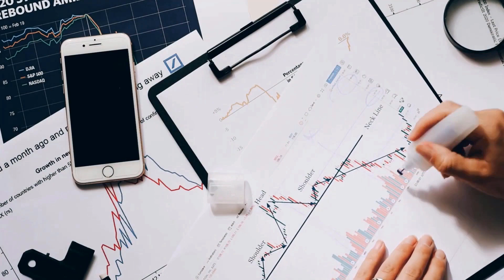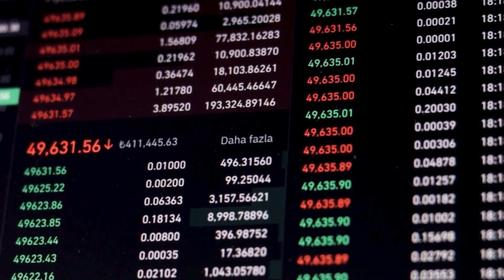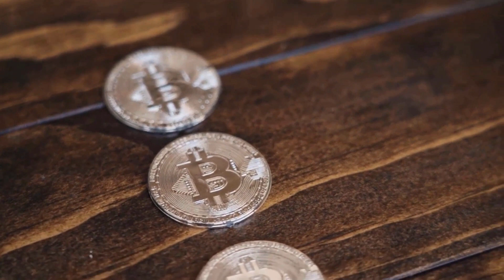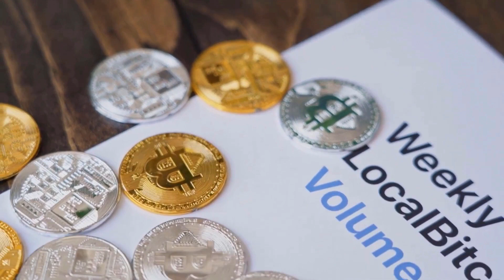FANTOM MASSIVE NEWS THAT WILL CHANGE EVERYTHING - FTM PRICE PREDICTION 2023!!